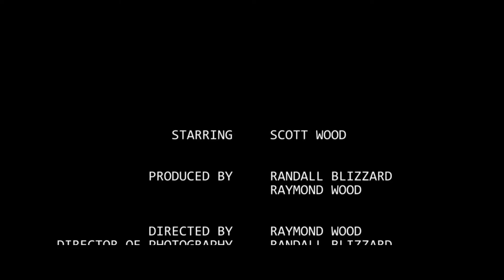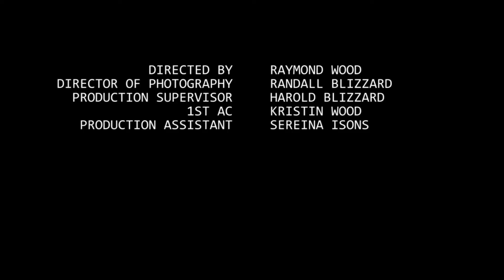"One Mourning" (2012)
Without a single line of dialogue, the Souljas paint a beautiful and poignant portrait of a lonely man who discovers what is truly important in life.